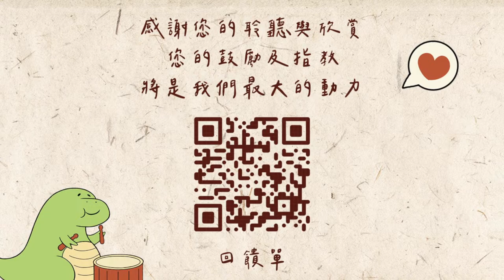中正大學打擊樂社期末成發《樂擊聲悲》